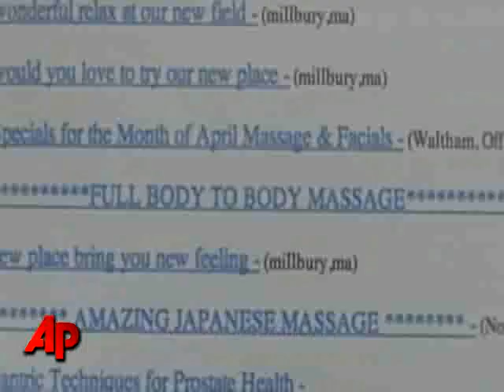More Charges for Accused Craigslist Killer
The man accused of killing a masseuse he met through craigslist has now been indicted on robbery charges in Rhode Island. At the same, prosecutors in Mass. are trying to get a DNA sample from Philip Markoff.   (Oct. 8)